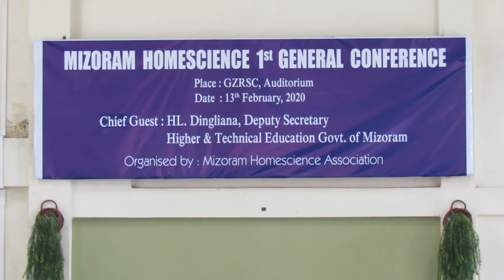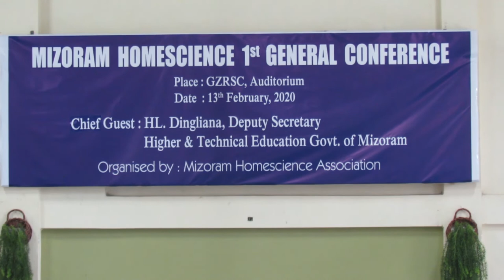Mizoram HomeScience 1st General Conference, 2020